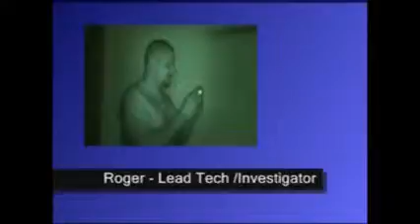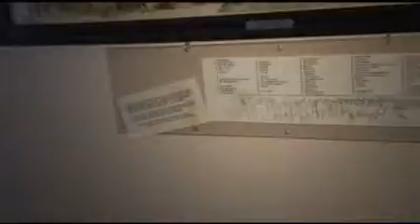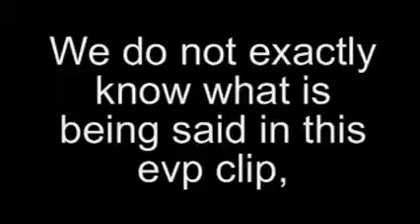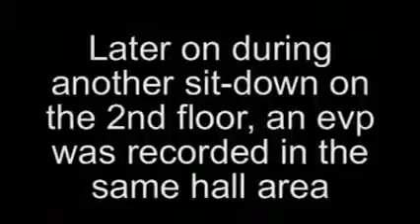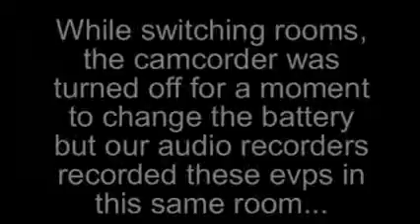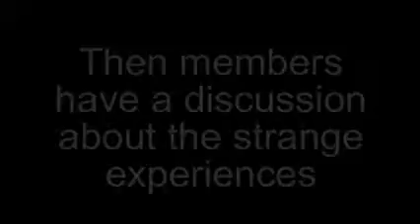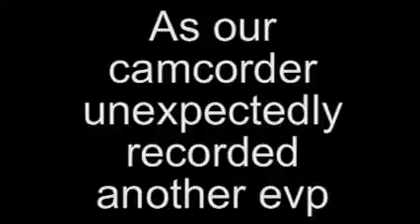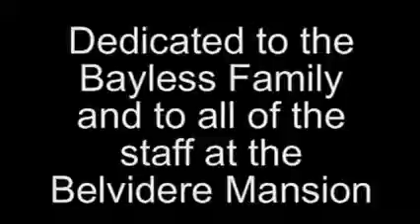BelvidereMansion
Movie Documentary -2007